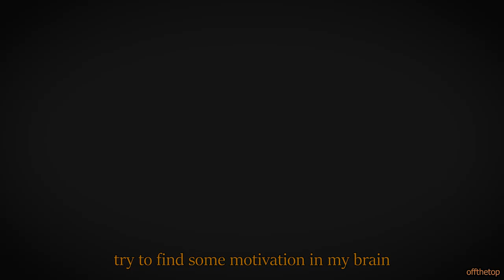TruEli - 3Kings (Dir. by JordonKoho)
TruEli - 3Kings

Produced by TruEli
Instrumental by B Young
Mixed/Mastered by SoundFreq
Directed + Edited by JordonKoho

Official Channel of "offthetop"